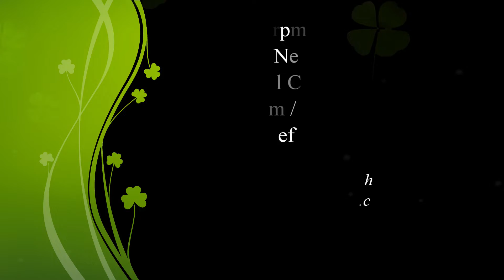Bohemian (Czech) 78rpm recordings in the US, ~1942. C-8. Manca s Trakarem / Moji milou certi sijou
Bohemian (Czech) 78rpm recordings in the US, ~1942. Continental C-8. Manca s Trakarem / Moji milou certi sijou.
New York City, ca1942. Continental C-8 A/B. Manca s Trakarem / Moji milou certi sijou. Josef a jeho Veseli Chlapci